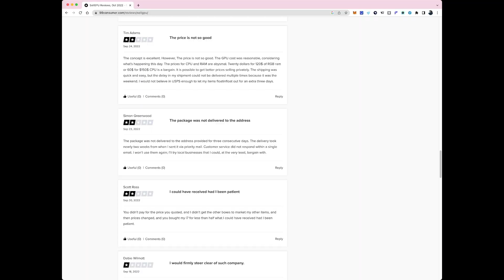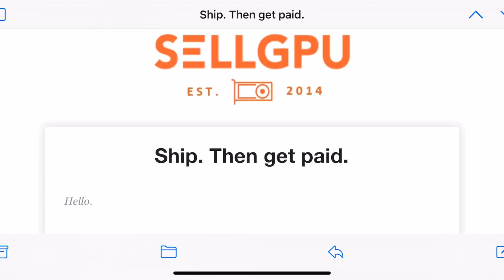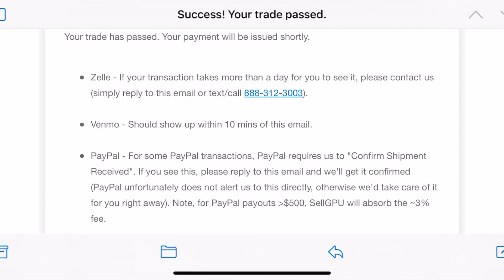Is sellgpu com Legit? Final verdict! HD 1080p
Is sell GPU Legit? is sellgpu.com a good option to sell new and used computer equipment? This is a great way for crypto minors with many GPU's laying around that are about to be unwise keepsakes! This is the final verdict on sellgpu.com